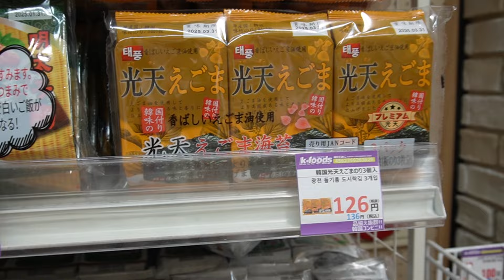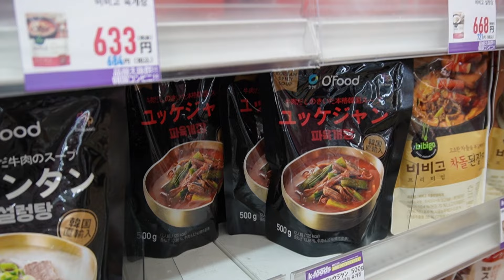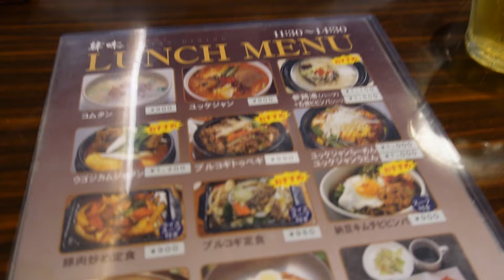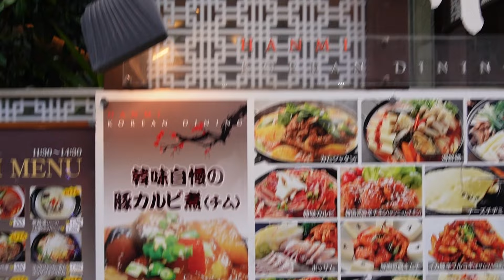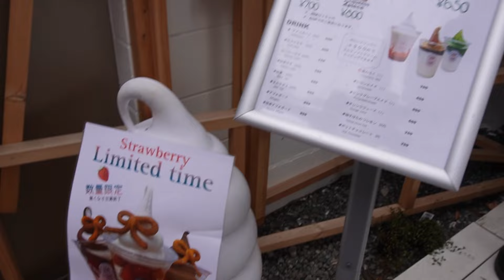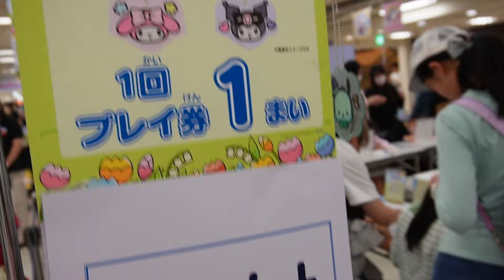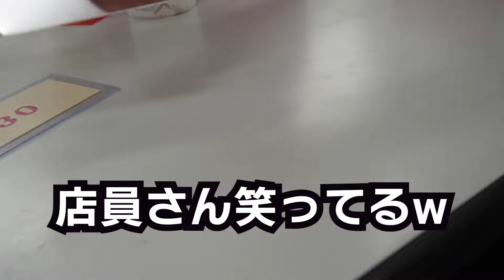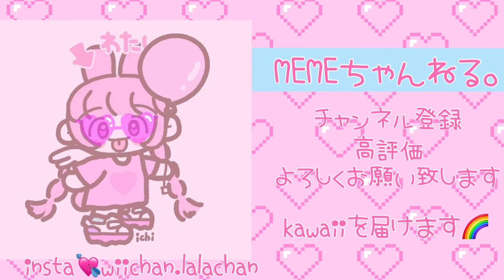【小学生ギャル】新大久保とサンリオキッズフェス行ってきたらたのしすぎた！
おはよう世界
１００日後にコギャルになりたい
小学生ギャルのwiiちゃんだよ

新大久保　チュロス屋さん
churros de paris
 〒169-0072 東京都新宿区大久保１丁目１６−１９

サンリオキッズフェスティバル
以下公式から

4月25日（木）～5月6日（月・休）に、京王百貨店 新宿店（東京）7F 大催場で、サンリオキッズフェスティバルの開催が決定☆
会場内は、サンリオキャラクターたちが登場するショートアニメ「Sanrio characters Super Cute Adventures」の世界観と連動したお店やおうちがいっぱい！
マスコットすくい、ウォーターボール、ビニール焼き画、マジックねんどチャーム作りなどのプレイスクールをはじめ、ゲームコーナー、ギフトショップ、カフェも登場♪
期間中は様々なイベントを予定しているから、お近くにお越しの際は、ぜひ遊びにきてね♡